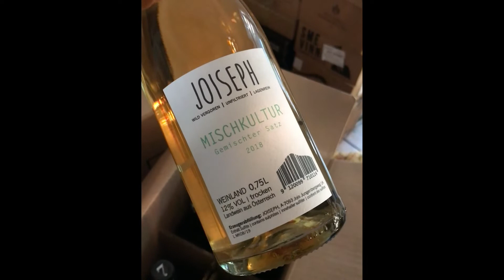Stay Home Stay Safe Drink Wine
Independant collaborations save the day with our new mixed wine case.

At Farmdrop we're working hard with all of our producers to overcome the challenges they face. So we've collaborated with 3 of our wine importers to bring you this carefully curated mixed case!